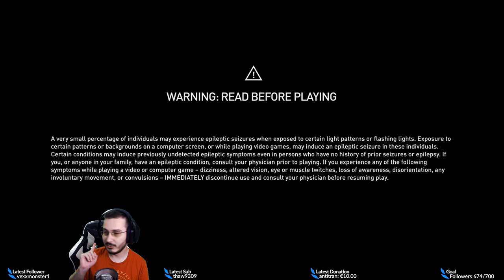Assassin's Creed Odyssey | Stream Gameplay Part 12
As a child, Alexios was presented with the broken Spear of Leonidas, an Isu weapon, as an heirloom by his mother. Because of his prestigious lineage, great hopes were placed upon him to live up to the strength and valour of Leonidas. His step-father, Nikolaos, would often train him in hopes that he would follow in his footsteps. At some point, the Oracle of Apollo at Delphi gave a prophecy in which Alexios's younger sister, Kassandra (who was a new-born at the time), would lead to the fall of Sparta in the future. In order to prevent this, Kassandra was to be sacrificed at Mount Taygetos, despite Myrrine's plea for Nikolaos to stop it. As a priest was about to drop Kassandra, Alexios attempted to stop the sacrifice, but instead pushed the priest and Kassandra to their apparent death. Alexios was condemned as a traitor to Sparta, leading his step-father to execute him by dropping him off the mountains, though it was obvious he was remorseful in doing it.
Alexios, however, survived the fall...